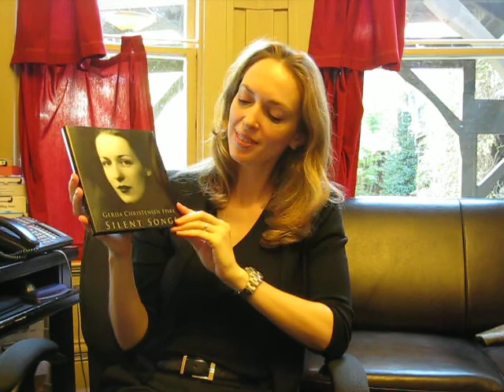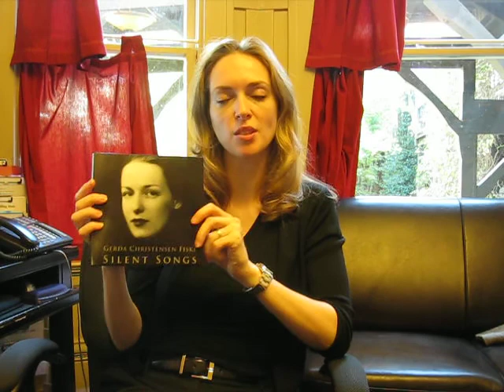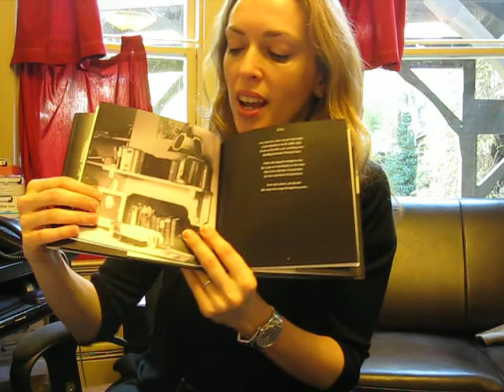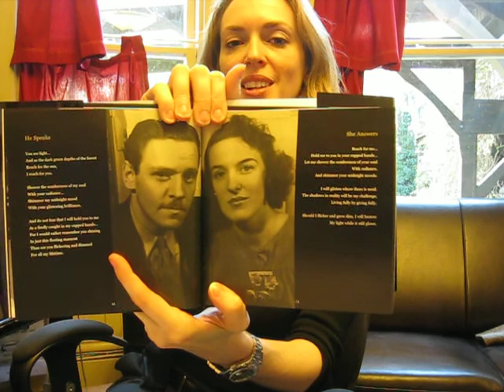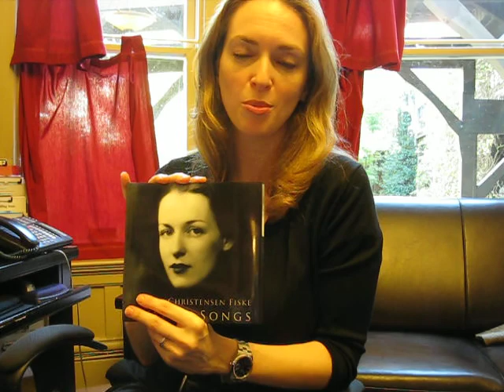Silent Songs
Red Room founder and CEO Ivory Madison talks about her self published book, a compilation of photographs and poems written by her recently deceased 92-year-old grandmother, Gerda Christensen Fiske